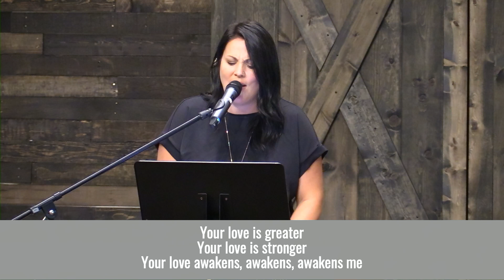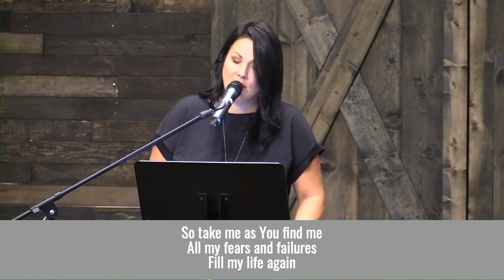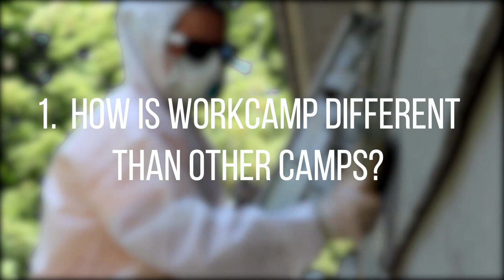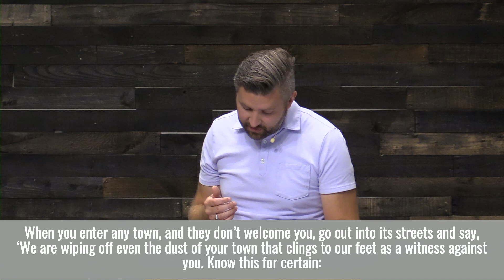Rejoice... | Aug 30th 2020 | Chapel of the Cross (Luke 10:20)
We apologize for the delay in posting this video.  New England had a large number of outages which caused us to be unable to live stream.

Josh King, Director of Student Ministries, considers Luke 10:20 in the context of the chapter, the Gospel of Luke, the New Testament, and ultimately the entire Bible.

Please consider “checking in” to our online service by filling out this quick form:

Online Service Resources
See the links below for devotionals, small group guides, and other resources.

If you have any prayer requests or needs, please let us know.